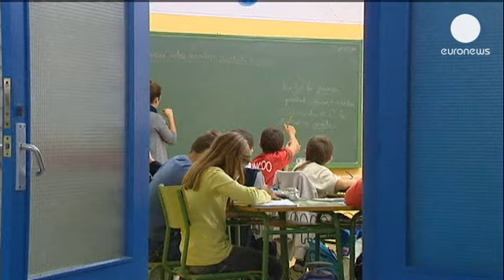Lezioni in spagnolo a scuola, in Catalogna scoppia la protesta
Tra Barcellona e Madrid questa volta lo scontro è linguistico. A far riaccendere la rivalità ci ha pensato la Corte di giustizia della Catalogna. I giudici hanno stabilito che in classe deve essere assicurato l'insegnamento del castigliano, se anche un solo alunno lo richieda. Il governo Catalano ha fatto sapere che non applicherà la sentenza.

"Noi garantiamo il diritto della famiglia a chiedere un sostegno individuale per gli alunni delle elementari - sostiene Irene Rigau, ministro dell'Istruzione della Catalogna - Ma il diritto di queste famiglie non può pregiudicare il diritto delle altre famiglie catalane".

Nella regione di Barcellona tutte le materie si studiano in catalano, ma un gruppo di 10 famiglie provenienti da altre parti della Spagna ha fatto ricorso alla giustizia.

"Non si tratta di disobbedienza, perché la sentenza non è applicabile - dice Josep Maria Cervello, portavoce dell'associazione catalana 'Somescola' - Nessuno la applicherà".

In attesa che si pronunci la Corte Suprema spagnola, tre deputati del partito indipendentista catalano hanno pensato di applicare la sentenza - a parti inverse - nel parlamento di Madrid. Sono stati espulsi dall'aula per aver illustrato in catalano la loro proposta su un disegno di legge.